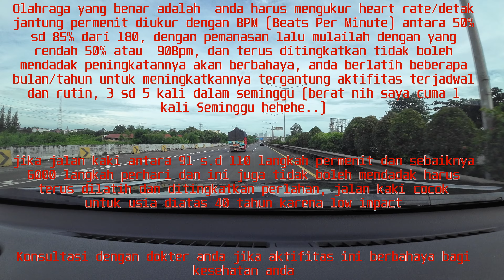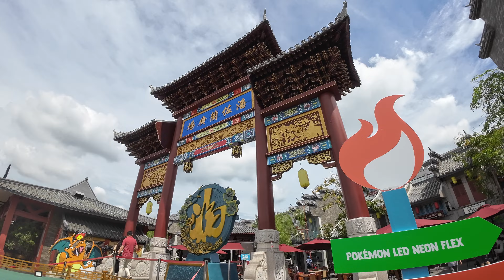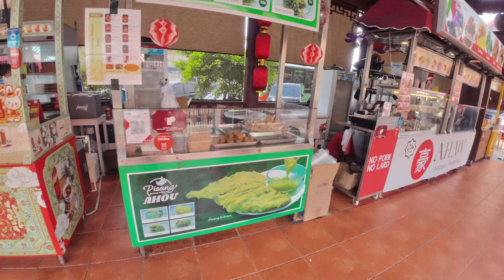Olah raga jalan kaki sambil jalan2 atau Jalan2 sambil olah raga jalan kaki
Pilihan ditangan anda :) tapi sebaiknya sampai 6000 langkah per hari dan kalau bisa jalan yg cepat supaya efektif olahraganya/jalan2nya bagi kesehatan

kalau cuma 70 langkah permenit bukan olahraga tapi jalan2 santai, sebaiknya 90 langkah sampai 110 langkah per menit, tapi untuk menuju ke 110 butuh waktu lama sampai bertahaun2, jadi tingkatkan latihannya, nah batasnya itu 110 langkah per menit, untuk mencapai diatasnya akan sulit karena manusia sehat sekalipun sulit mencapai batas itu, saya pernah mencoba melangkah mencapai 114 langkah permenit  tapi itu kerja keras jalan kakinya, dan telapak kaki akan terasa terbakar